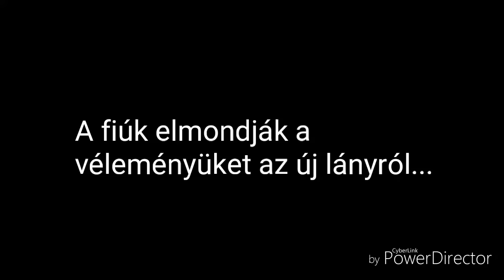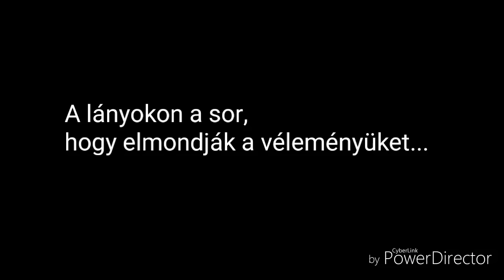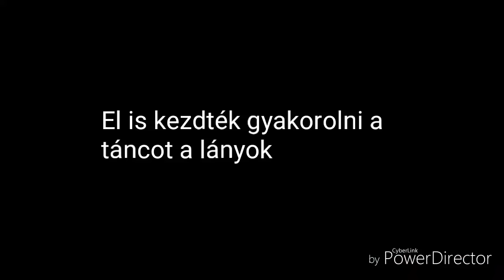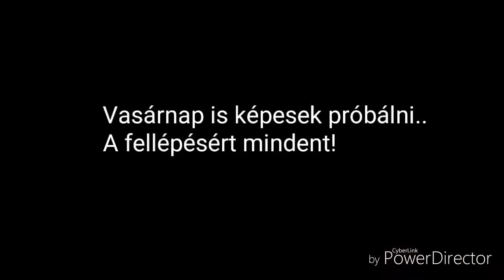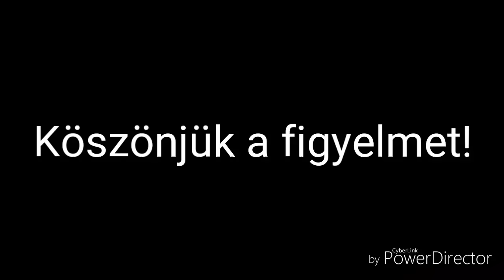Beilleszkedés:)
Puszcsi szercsi lávcsi😘7.b❤